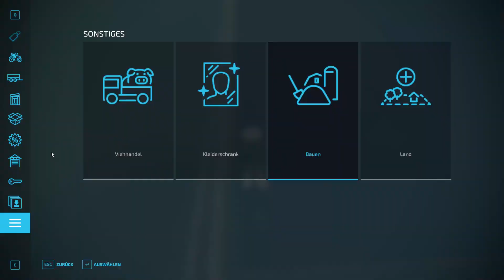Kuezfilm Bäume Waschen und Gülle